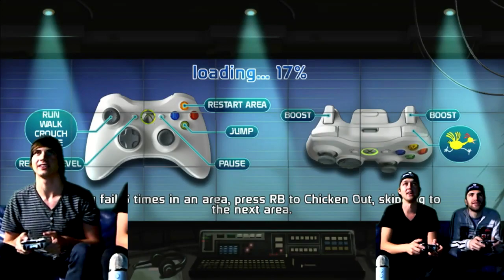Crash Course - Part 1 - XBOX 360 - Luke Conard Joey Graceffa Jason Munday